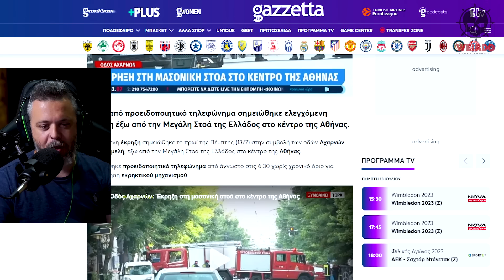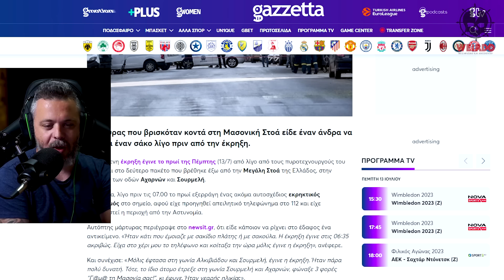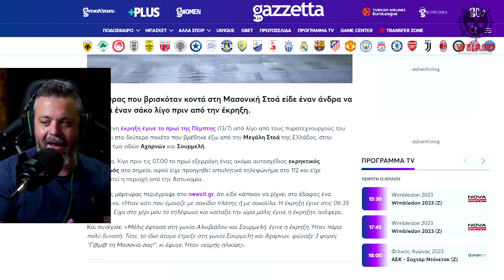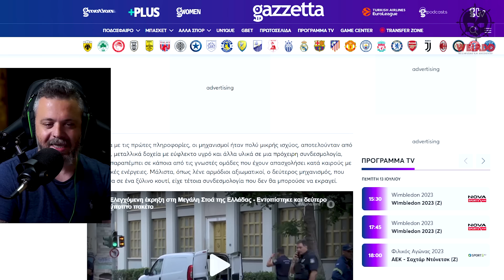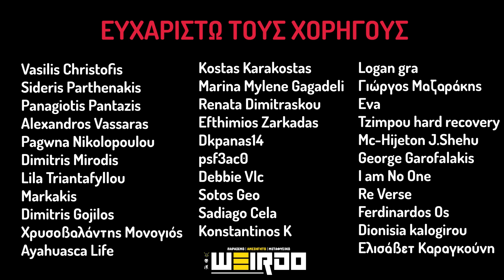ΕΚΡΗΞΗ ΣΤΗ ΜΕΓΑΛΗ ΜΑΣΟΝΙΚΗ ΣΤΟΑ ΤΗΣ ΕΛΛΑΔΟΣ: ΤΙ ΣΥΝΕΒΗ;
Ένας εκρηκτικός μηχανισμός εξερράγη μπροστά στην μεγάλη μασονική στοά της Ελλάδος; Τι συνέβη και γιατί έβαλαν βόμβα;